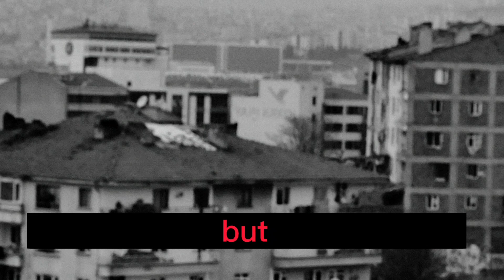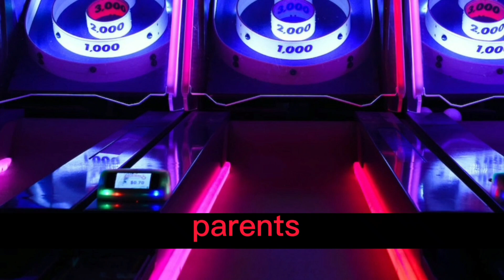Horror story : Creepy Arcade Horror Stories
In this video, we're going to share some unbelievable arcade horror stories that will leave you shaken! From demonic possession to demonic dolls, these stories will have you on the edge of your seat!

If you're looking for a scary night drive, then be sure to check out this video! These horror stories will have you sitting in the backseat with your eyes wide open! Whether you're a horror fan or not, these stories will definitely keep you entertained!
There's a real sense of nostalgia thats comes from arcades, perhaps becasue they may remind us of the freedoms and lack of responsbilites of childhood. But, any place where children congregate, there's bound to be some creeps walking around...